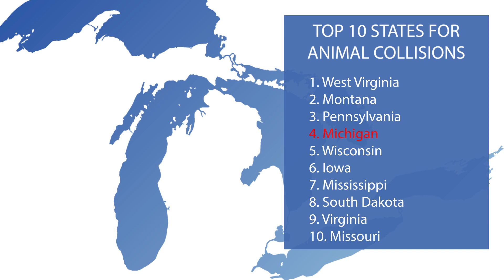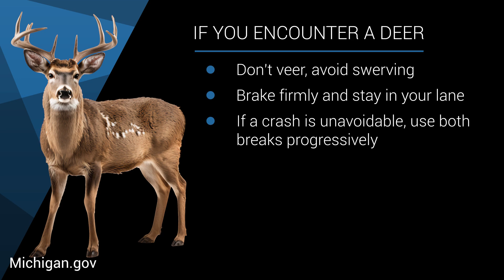Tips for Motorists: Navigating Common Deer Collisions in Upper Michigan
No injuries were reported in a vehicle-deer accident this morning in Ontonagon County. At 6:30am, Alvin Loukka of Bruce Crossing was traveling west on East One Mile Road when a deer unexpectedly darted in front of his vehicle. Loukka was unable to avoid striking the animal resulting in extensive damage to his automobile.

Nearly 2 million deer wander through Michigan’s forests and fields. Recent data from State Farm Insurance, the largest car insurer in the United States., reveals that over 1.8 million auto insurance claims were filed across the industry between July 1, 2022, and June 30, 2023, specifically related to animal collisions. Michigan holds the fourth position among the top 10 states where such collisions are most likely to occur.